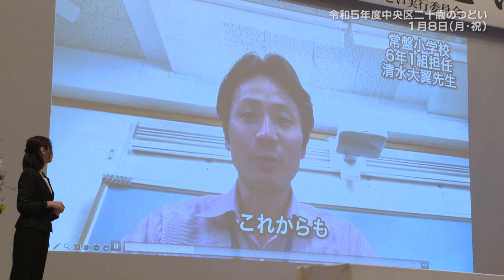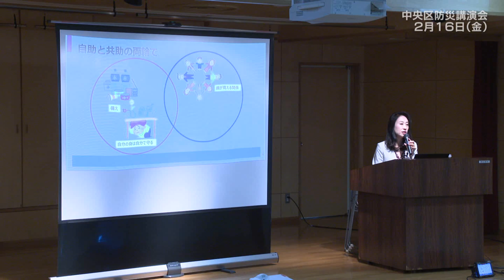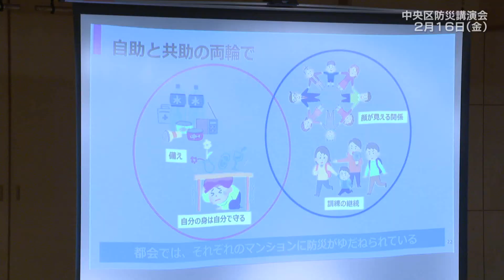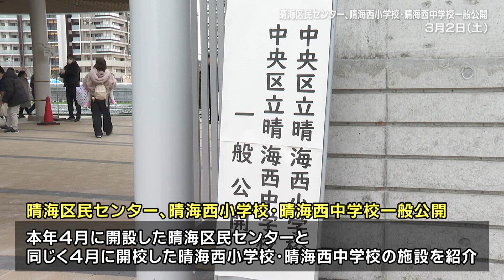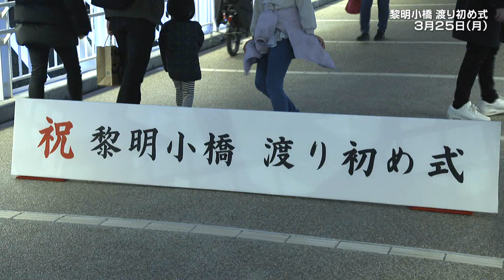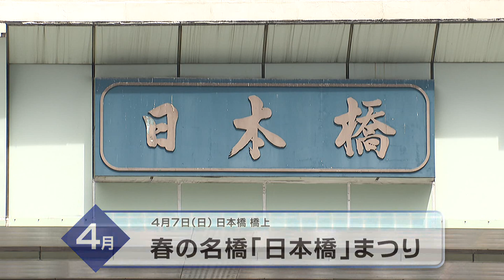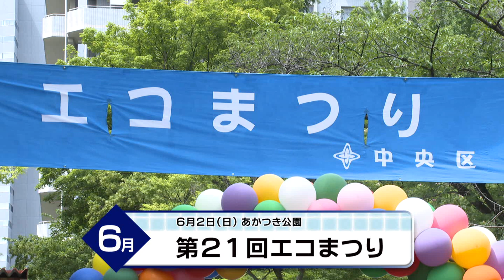令和6年8月放送 「区政この一年 令和６年上半期」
まちのイベントを中心に令和６年上半期を振り返ります。